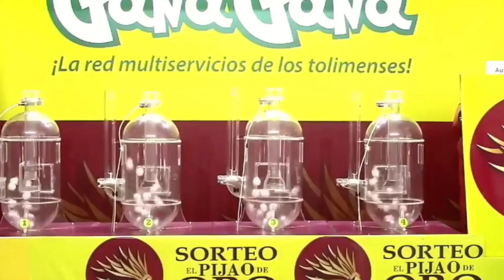PIJAO DE ORO Resultado del VIERNES 13 DE MAYO del 2022 ✅🥇🔥💰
Hola buenas tardes, te presentamos los resultados de las loterías y chances en Colombia, vamos con el Resultados del Chance Pijao de Oro del VIERNES 13 DE MAYO de 2022.

Resultado Lotería de Santander VIERNES 13 DE MAYO de 2022

Resultado Premio Mayor Loteria de Santander VIERNES 13 DE MAYO de 2022
Resultado Loteria de Santander VIERNES 13 DE MAYO de 2022 (Número Ganador) 💰💰💰
Resultados Lotería de Santander 13 DE MAYO de 2022